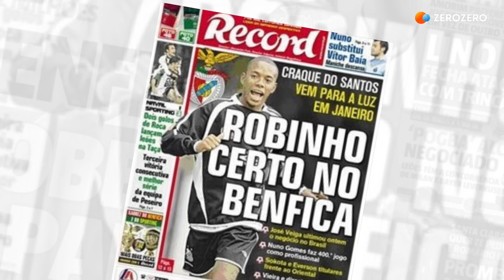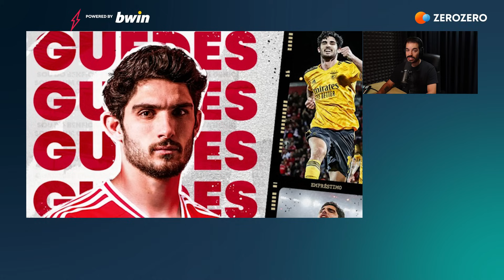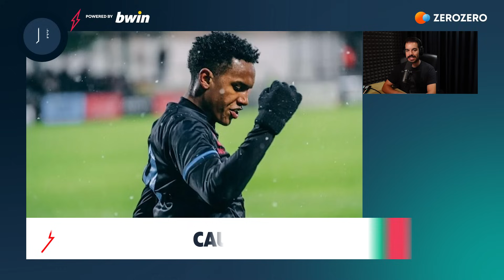MERCADO FLASH | Taremi, Ivan Jaime e Fresneda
Quarta-feira, dia 30 de agosto, dia de falarmos da cada vez mais provável saída de Mehdi Taremi e da contratação de Iván Jaime por parte do FC Porto. Temos ainda o Sporting a fechar Fresneda e um regresso ao futebol português.
Lá por fora, Matheus Nunes parece bem encaminho pelo Manchester City.